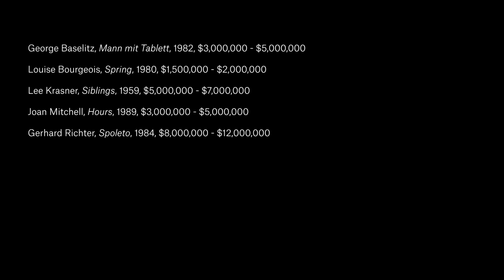Enduring Threads: The Collection of Jacques and Emy Cohenca | Christie’s Inc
Explore a range of 20th Century abstraction to be offered this May across the 20th Century Evening Sale, The Post-War Contemporary Art Day Sale and Impressionist and Modern Art Day Sale. Emy Cohenca developed a sophisticated eye and an ability to identify artists who would go on to change the course of art history, often before they had achieved critical acclaim, including pioneering female artists at a time when they were often overlooked by her collecting contemporaries. Together with her husband, Jacques, the couple built a collection that brings together paintings, sculpture, and works on paper that span time, medium, and geography.

Distinguished by masterworks of European Expressionism and American Abstraction, the Collection also includes examples of Chinese painting, and Indian, Himalayan, South East Asian art. Included are also many female artists such as Louise Bourgeois, Joan Mitchell and Lee Krasner. Their collection stands as a testament to the natural inquisitiveness and perceptive nature of a unique couple, and their ability to draw together seemingly dissonant objects in a coherent and engaging way.